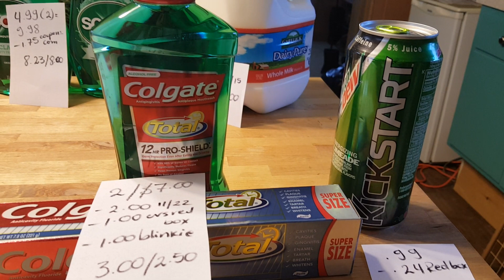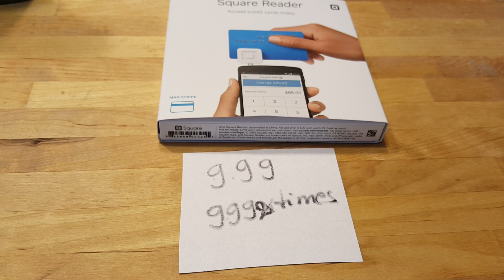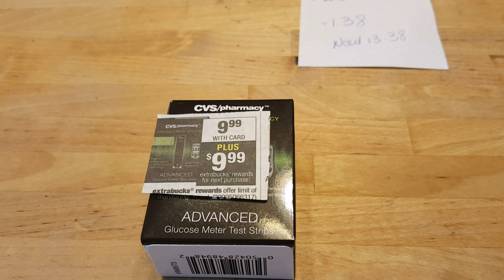Mis ofertas de cvs 12/6/15